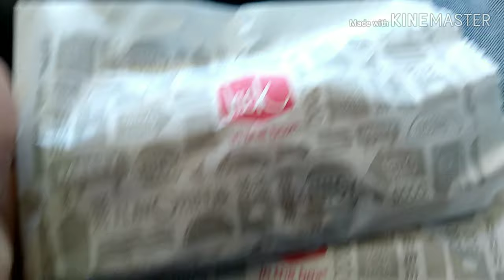Went to see Andy Ruiz heavy weight champ. Vlog#1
Comment if I should do more vlogs